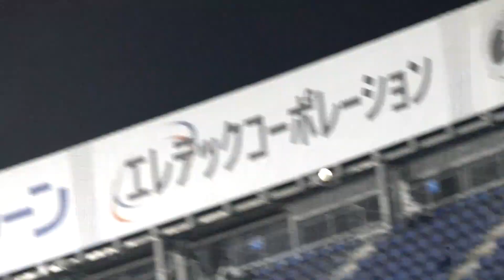二試合連続 岡本和真第８号ホームラン♪ 2022年4月27日 読売ジャイアンツ ハマスタ ポランコ 吉川尚輝 坂本勇人 小林誠司